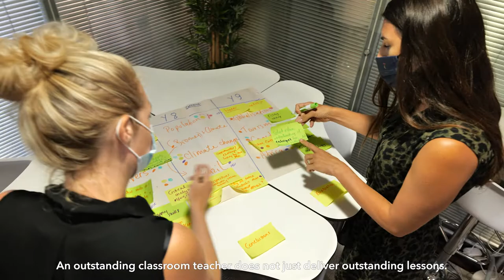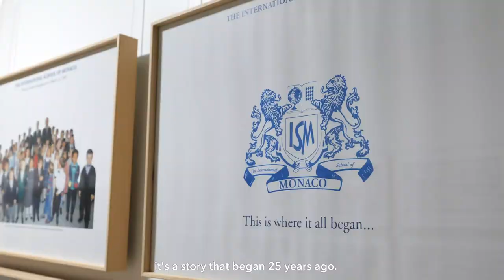Why do teachers love working at ISM?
If you've ever wondered what teachers love best about working at the International School of Monaco, here are a few highlights! The high academic standards, wide range of extracurricular activities, strong collegiate culture of professional development, numerous staff well-being initiatives, efficient management structure, supportive Board of Trustees and parent body, and job stability are just some of the many reasons why teachers and staff enjoy working at ISM. For more information about joining our team, please visit our